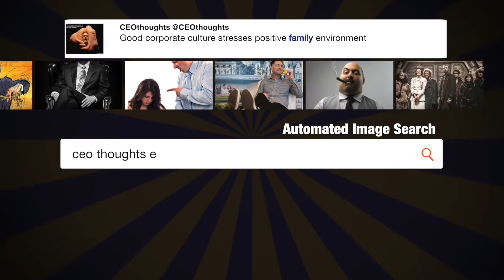...LaVar, you could have spent the ...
"...LaVar, you could have spent the next 5 to 10 years during Thanksgiving with your son in China, but no NBA contract to support you. But remember LaVar, shoplifting is NOT a little thing. It’s a really big deal, especially in China. Ungrateful fool!" - @realDonaldTrump